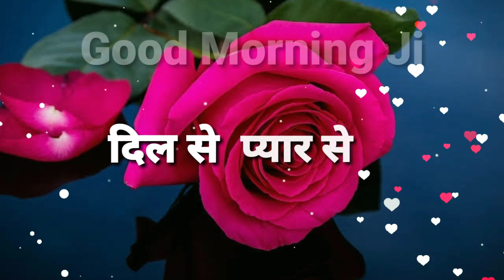गुड मॉर्निंग शायरी वीडियो |Good morning shayari video | Good morning status